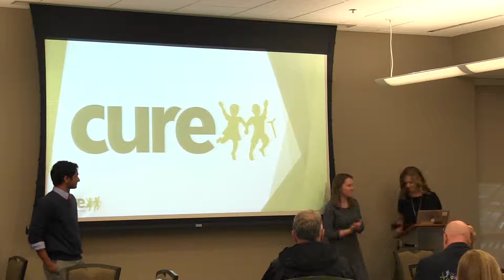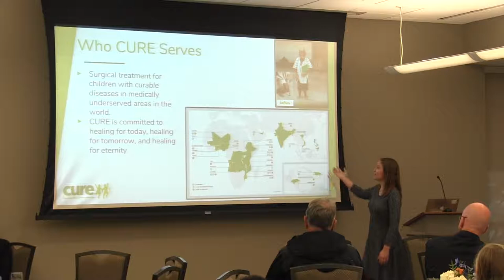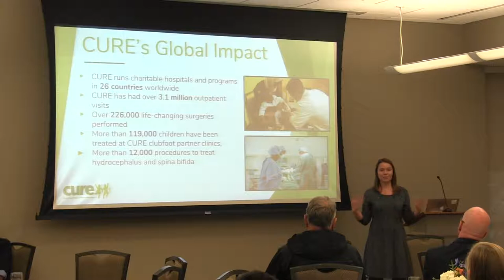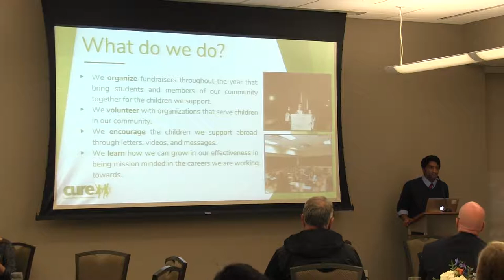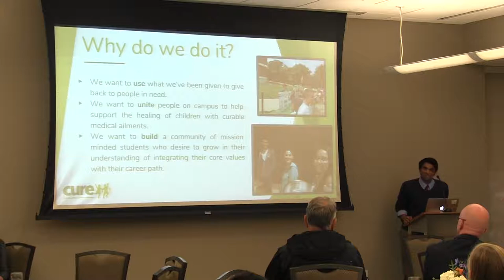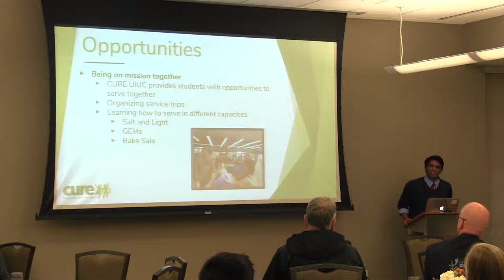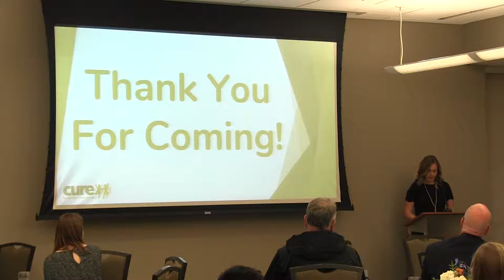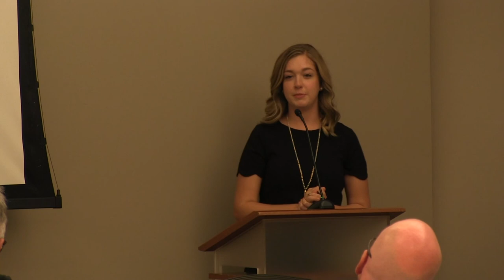An Evening of Hope: A Fundraiser to Support CURE International - 10/15/18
An Evening of Hope is a fundraiser hosted by CURE International UIUC. The guest speaker, Derek Glanville, was born in South Africa and came to America when he was 24 with $200. Since then he has escalated to become the COO of a top 10 global construction company called McCarthy Holdings. He has also started a large scale non-for-profit focused on Pediatric Traumatic Brain injuries after the death of his son in 2015. He speaks about how he has found hope through all of his trials and transition into a fundraising platform for CURE!!

We raised over $20,000 for CURE International from this fundraiser!